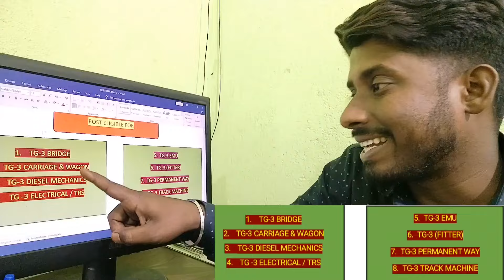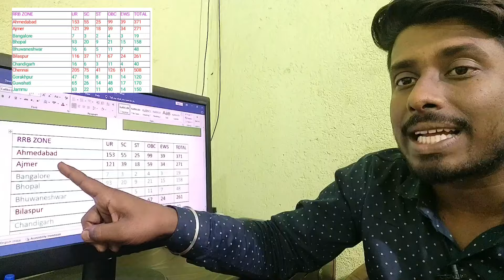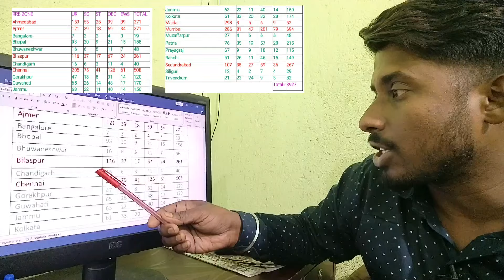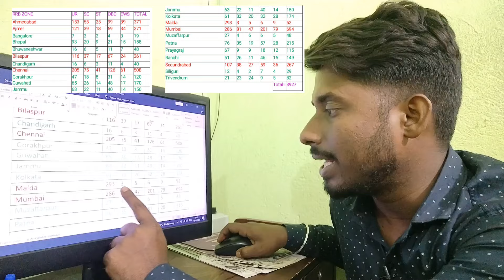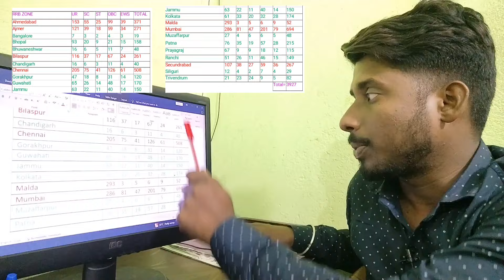RRB TECHNICIAN भर्ती -2024 | FITTER ट्रेड के लिए सबसे SAFE ZONE | सबसे कम फॉर्म गिरा